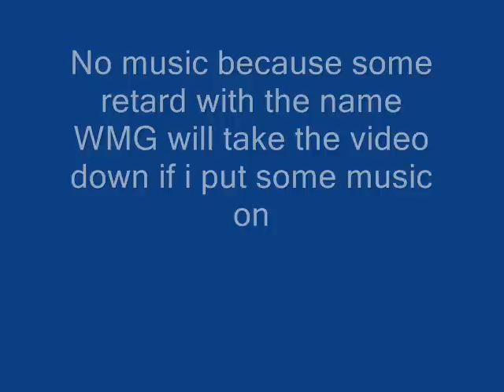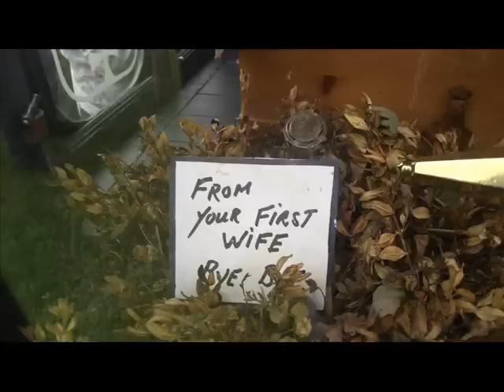Stradbally Steam Rally 2010 - Part 2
A few more pictures of the Stradbally steam rally held in Stradbally, Co. Laois, Ireland on the first and second of august 2010.